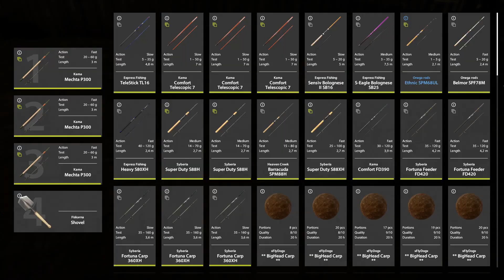New Spinning Technique - 2 Rod Twitching [Russian Fishing 4]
🐟Hey, beautiful people. Today I will show you a new technique that you can use to double your chances to catch a trophy when you are using the twitching technique. Today I will show you the double rods twitching technique. More than that I will show you a new spinning spot, it`s new for me at least :)) ... Then, in the end, I will show you the trip results and how much silver I have made.

🐟Waterbody description:
There is a lake named Kuori in the land of forest ponds and impassable thickets. Its smooth surface conceals a complicated terrain full of deep cavities. The lake is rich in underwater fauna and is perfectly suited for different methods of bank fishing and fishing from a boat. The fine architecture and cosy ambience of the fishing base deserve special mention. Besides, there is a boat station at the lake.
To access this water body you have to be level 16.

- RF4 challenge

- RF4 gameplay

when I invented my 2 rods twitching technique!